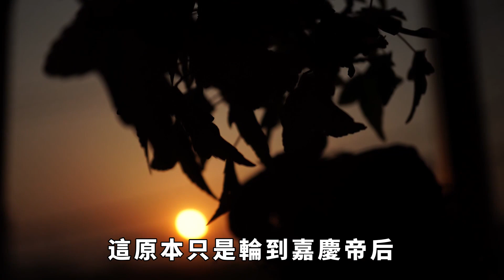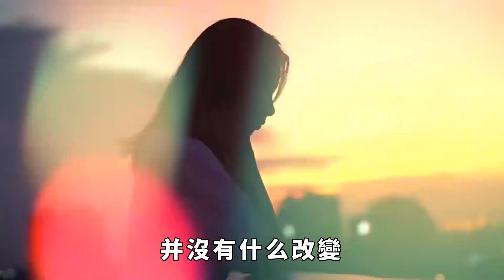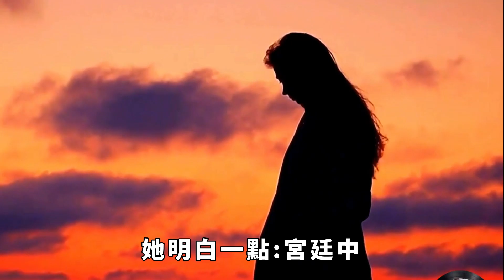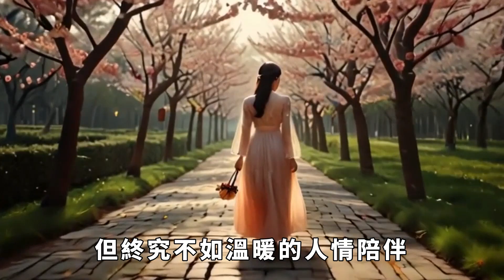乾隆88歲時嘉慶敬獻一13歲少女，乾隆笑而納之，半年後她便守寡了【本宮扒歷史】歷史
歷史上的帝王往往更傾向於追憶他們心目中理想的愛,哪怕這份愛早已隨時間流逝。而後宮中的佳麗,其人生軌跡往往被帝王一念之間牽動。她們來自天各一方,卻共同承擔起沈甸甸的宮廷命運。晉妃就是這樣一位,她原是來自滿洲八大家族之一富察氏的後裔,一個偶然的機會改變了她的人生,讓她從13歲的少女一步步淪為帝王寵愛、後又守著宮廷式微的寡居。晉妃那搖曳多變的宮廷命運,恰如她名字一般,是宮中一縷浮光掠影。